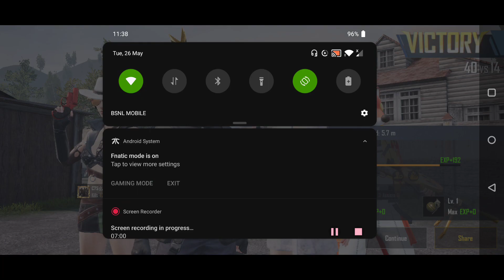Pubg# *ഒരു TDM അപാരത*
EXL DHRONA ROKZ...